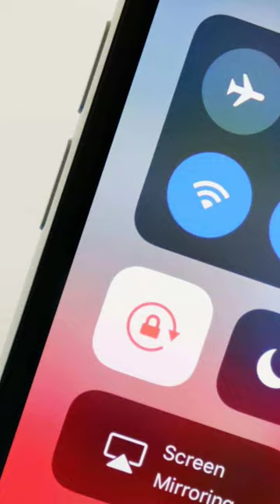Best Battery Saving Tips 💥